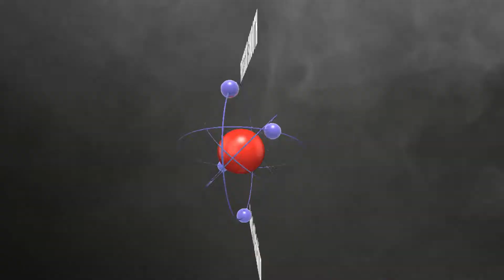Chivalry 2 ⚔️ Charging up the Ramp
First ones up the ramp most likely die in a blaze of glory CHIVALRY 2 is FINALLY HERE! ⚔️ | Chivalry 2 -  (Beta)
Raw Brutal Footage Gameplay is from Beta First weekend playing.

Chivalry 2 is a multiplayer first person slasher inspired by epic medieval movie battles. Players are thrust into the action of every iconic moment of the era - from clashing swords, to storms of flaming arrows, to sprawling castle sieges and more.
EPIC CINEMATIC EXPERIENCE DOMINATE MASSIVE 64-PLAYER BATTLEFIELDS Catapults tear the earth apart as players lay siege to castles, set fire to villages and slaughter filthy peasants in the return of grand Team Objective maps.